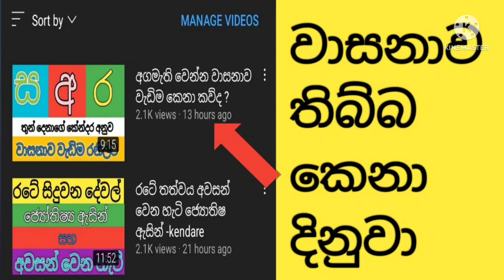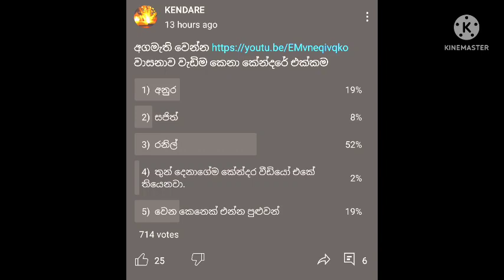මේ වීඩියෝ එක නැරබු හැමෝටම ස්තුතියි 🙏🙏- kendare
Lagna papala
Lagna papala 2022
Mithuna lagnaya 2022
Danu lagnaya 2022
Graha maruwa 2022
Senasuru maruwa 2022
Guru maruwa 2022
Rahu ketu maruwa 2022
Para kiyana tharuka
Para kiyana tharuka today
Para kiyana tharuka today derana tv
Lagna
Aquarius
Sagittarius
Horoscope
Astrology 2022
Jupiter transit in pieces 2022
Lagna
Wuschika lagnaya 2022
Mesha lagnaya 2022
Makara lagnaya 2022
Ada lagna palapala